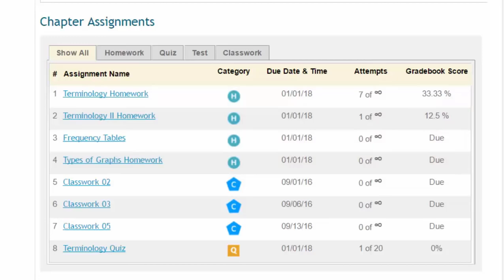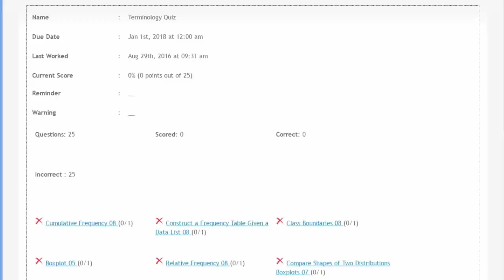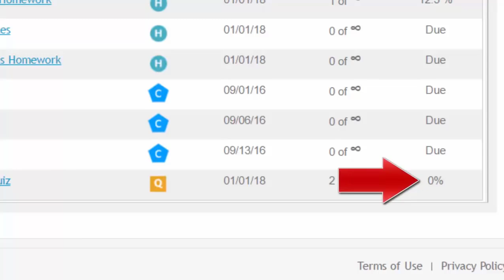Quizzes vs Tests 2